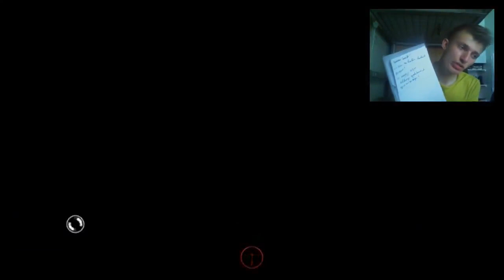Nouveaux Concept !!! Gagner de l'audience !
100 j'aimes = 1 vidéo en forme :D

Merci :) !